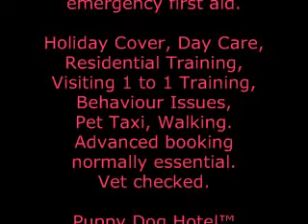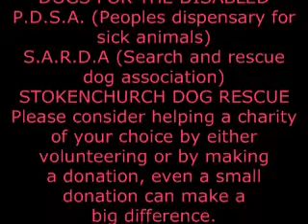Puppy Dog Hotel welcomes Bella Aussie Miley Harvey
Welcome back Bella to meet old friends and make a new one in Aussie and enjoy fun filled walks at the Puppy Dog Hotel